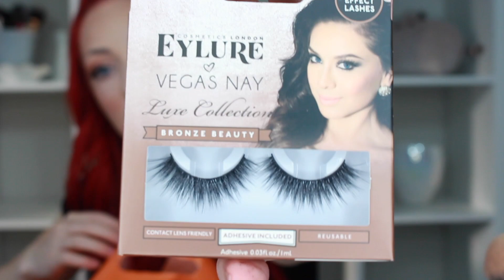CHIT CHAT GET READY WITH ME | WHERE I'VE BEEN | JAN 2018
Hey YouTube! 💕 IT'S BEEN A WHILE! In this video, I wanted to get back to basics and chat with you about what's been going on in my life, show you some new makeup, and more. Thank you for being patient with me and my channel. I took a much needed break from YT to get this new chapter in my life going and I feel refreshed to begin 2018 with a sense of renewed hope. Thank you for letting me continue to be myself and play with makeup after all this time. Much love xoxo

PRODUCTS USED
NYX Hydra Touch Primer
Maybelline Super Stay Foundation #112
Physician's Formula Butter Bronzer in Light
Tarte Blush in Paaarty (free bday gift from Sephora)
Stila Shimmer & Glow Liquid Shadow in Cloud
L'Oreal Infallible Paint Pen Liner in Black Party
L'Oreal Voluminous Carbon Black Curved Mascara
Milani Lip LIner in #3 Nude
WetnWild Hello Halo Liquid Highlighter in Halo-Graphic
(these are really pigmented so a little goes a long way lol)
Maybelline Superstay Matte Ink in Seductress
Makeup Geek Mocha Shadow (for brows)
elf. Clear Lash & Brow Gel
Mario Badescu Cucumber & Aloe Facial Spray

Instagram Twitter Snapchat @hollieforrest

•California

What do you use to dye your hair?
•I get my hair dyed by Maribel at Sabino Salon in La Habra

What camera do you use to film your videos?

• I started making videos in June of 2013.